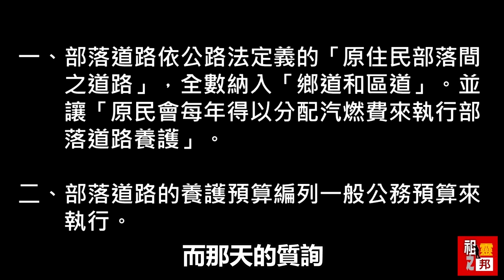《20年原鄉路 解決方案露曙光》～高金素梅2021.03.31 原民會質詢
《20年原鄉路  解決方案露曙光》
～高金素梅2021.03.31 原民會質詢

3月16日，我以《20年原鄉路》質詢行政院長蘇貞昌，我整理了20年的「部落連絡道路」與「部落農路」政策，證明政府對原鄉路始終都是『吊點滴式的應急計畫』，從來沒有可長可久的思考。我向蘇院長提出兩項改善方案：
一、農路應常態性編列年度公務預算來執行養護。
二、部落道路全數依法納入鄉道，讓原民會每年得以分配汽燃費來執行部落道路養護。

今天質詢原民會，得知蘇貞昌院長同意我的兩項改善方案，並已責成交通部與原民會跨部會處理。

20年原鄉路，解決方案終於露出曙光，我會持續監督，直到落實。

延伸閱讀：
總質詢《二十年原鄉路》
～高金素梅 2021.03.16